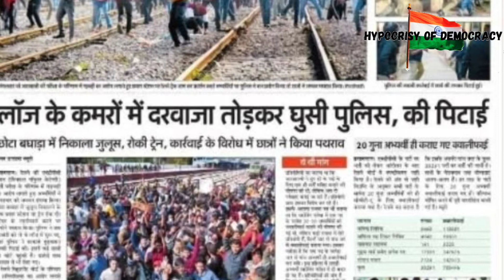बेरोजगार युवा और राजनीति | Uttar Pradesh | Prayagraj me lathicharge | PM Narendra Modi In Prayagraj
Uttar Pradesh के प्रयागराज में प्रशासन द्वारा युवाओं के साथ जो बर्बरता पूर्वक लाठीचार्ज किया गया था, इस चुनाव में प्रधानमंत्री श्री नरेंद्र मोदी को इस वाकया को लेकर क्षमा मांगना चाहिए था, किंतु वहां पर प्रधानमंत्री जी ने कई लाख नौकरियों की गिनती करा कर जले देह पर नमक का कार्य किया है। युवाओं को ज्ञान है, कि किसे रोज़गार मिला है, और किसने आपदा में अवसर ढूंढा है।